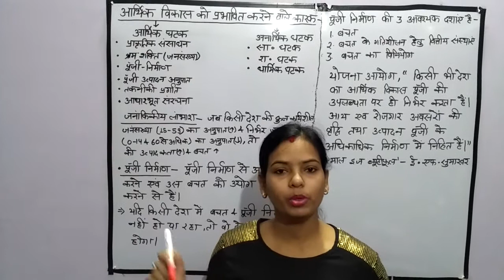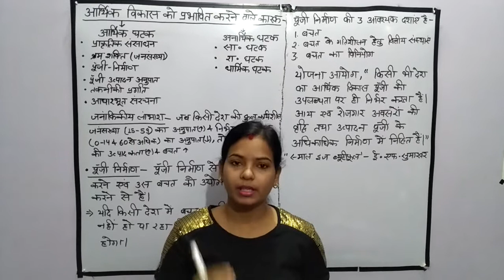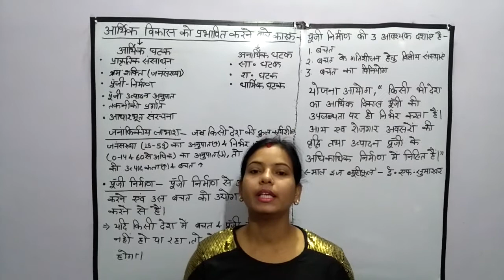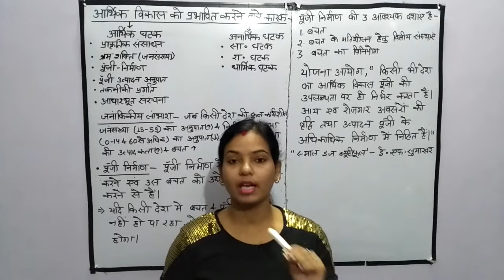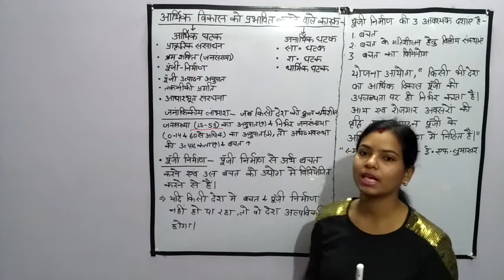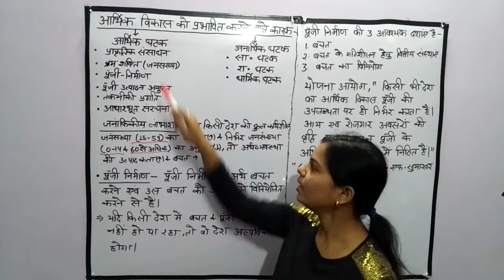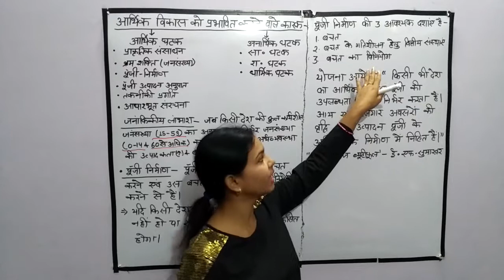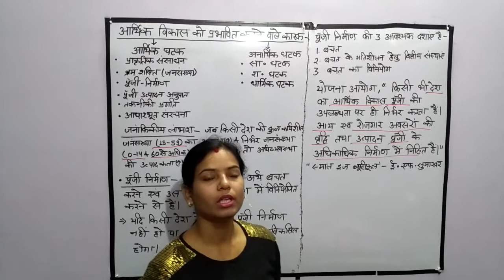arthic vikas ko prabhavit karne vale karak// vn classes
is vedio me maine arthic vikas ko prabhavit karne vale karko ko samjhaya h
vn classes
vnclasses
VN CLASSES